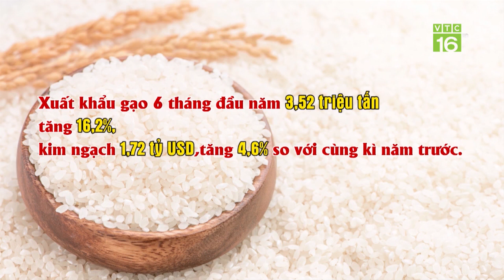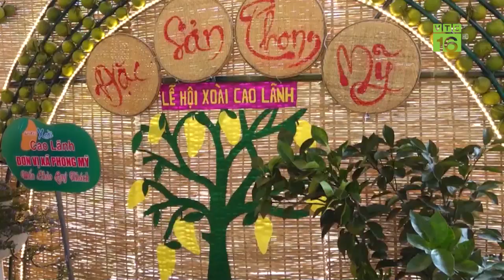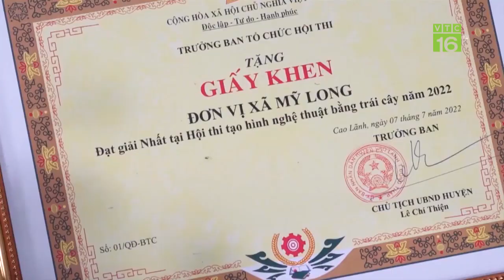Giá lợn hơi TĂNG MẠNH chạm mốc 70.000 đồng/kg | VTC16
VTC16 | Sau nhiều tháng ổn định trên 50.000 đồng/kg, giá lợn hơi xuất chuồng đã tăng mạnh những ngày gần đây. Cao nhất đã chạm mốc 70.000đ/kg. Trong lúc đó, giá thịt lợn tại Trung Quốc cũng tăng đột biến khiến nhiều người lo ngại có thể tác động mạnh đến thị trường thịt lợn nước ta thời gian tới.